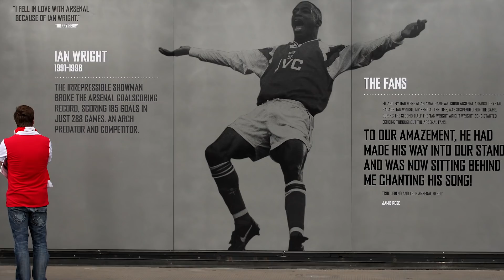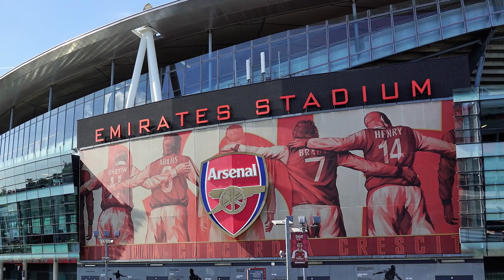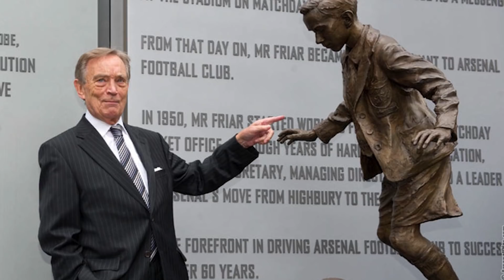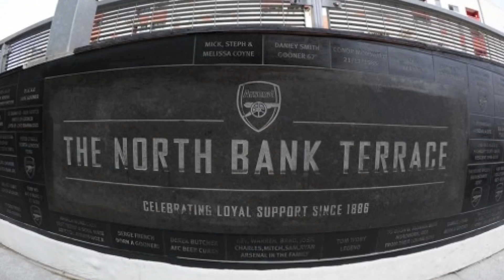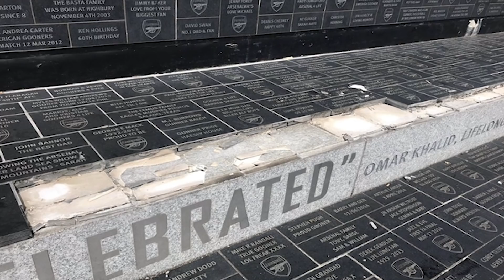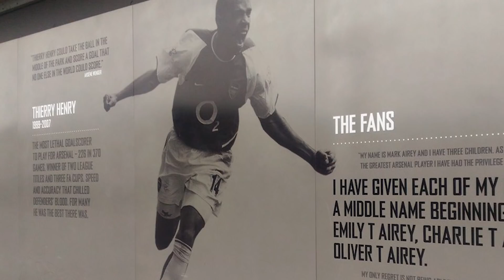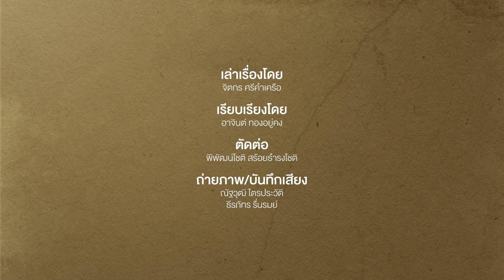อนุสรณ์แห่งความทรงจำ ที่ยังถูกจารึกไว้ที่ เอมิเรตส์ สเตเดี้ยม MainStand | Footballista EP.251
MainStand : ฟุตบอลไม่ได้เป็นแค่การแข่งขันในสนาม ยิ่งโดยเฉพาะสำหรับชาวอังกฤษที่เป็นต้นกำเนิดของฟุตบอลสมัยใหม่แล้ว เวลามากกว่าศตวรรษทำให้มีเรื่องราวมากมาย สนามฟุตบอลในอังกฤษจึงมักเต็มไปด้วยร่องรอยความของความทรงจำเหล่านั้น

สนามเก่าแก่นั้นเต็มไปด้วยความทรงจำด้วยตัวมันเองอยู่แล้ว แต่หลายสนามที่ถูกสร้างขึ้นมาใหม่ก็ถูกดีไซน์ให้มีพื้นที่สำหรับความทรงจำในอดีต เอมิเรตส์ สเตเดียม รังเหย้าปัจจุบันของ อาร์เซนอล ก็เป็นหนึ่งในนั้น มันเป็นสนามที่อายุไม่มาก เพราะเพิ่งเปิดใช้เมื่อปี 2006 แต่มีความทรงจำมากมายถูกจัดวางเอาไว้อย่างละเมียดละไม